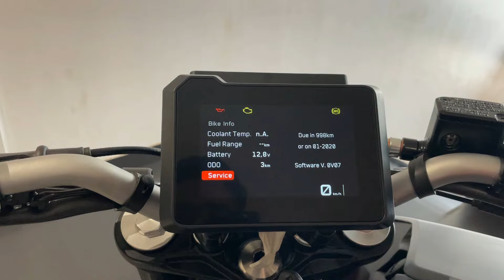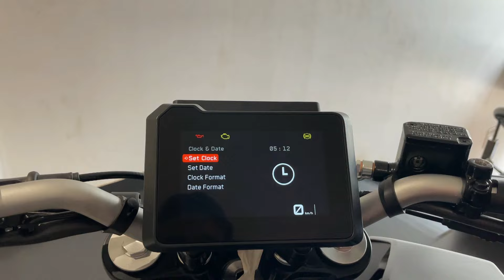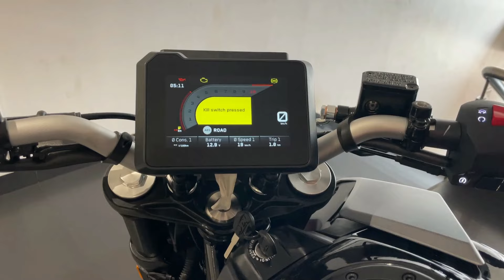Top 5 Reason to Buy - KTM Duke 200 TFT Display New Model💥Buy or Not?💥Best 200cc Bikes in India 2024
Chin mount
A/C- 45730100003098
IFSC- BARB0MOWAXX